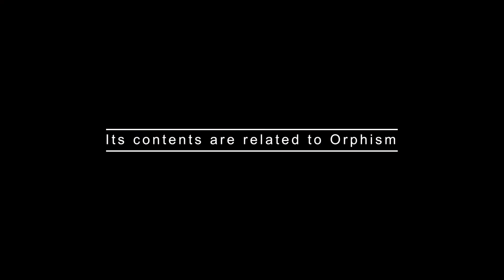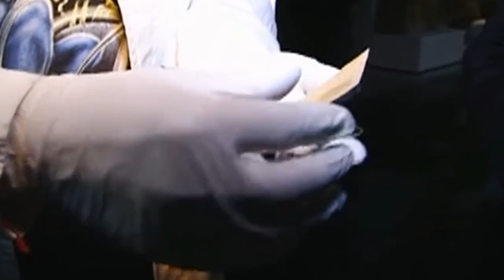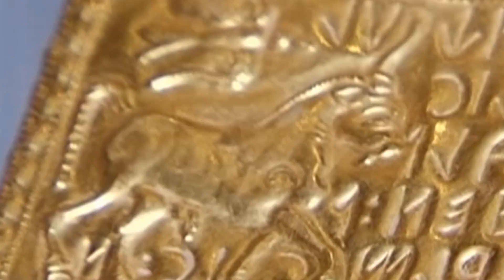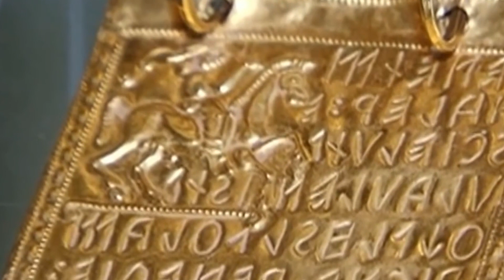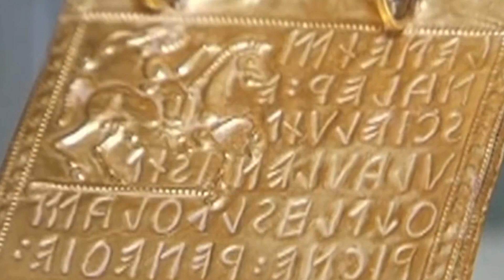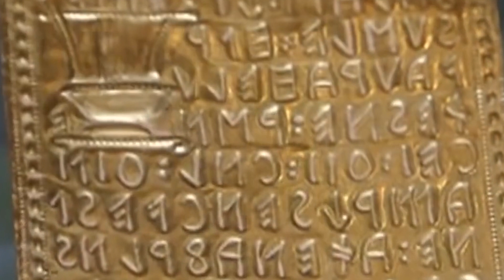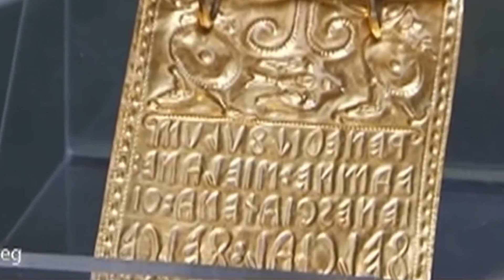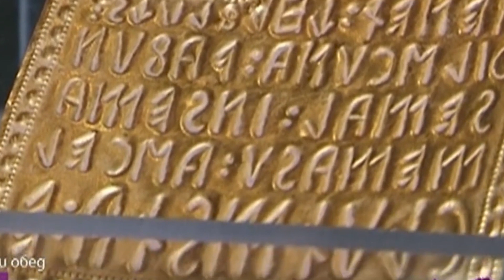Golden Ancient Orphism Book Decoded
Artifact consisting of 6 bound sheets with total weight of 100 grams, (Златната Орфическа Книга) with a size 5 to 4.5 cm, made of 24-karat gold. As the sheets are linked book-wise, it is considered the oldest codex, or book. Its contents are related to Orphism, which existed in the Thracian and Hellenistic world. Illustrations of priests, a horse-rider, a mermaid, a harp and soldiers, as well as writing in Etruscan, hint at riet process of an aristocrat devoted to the cult of Orphism.